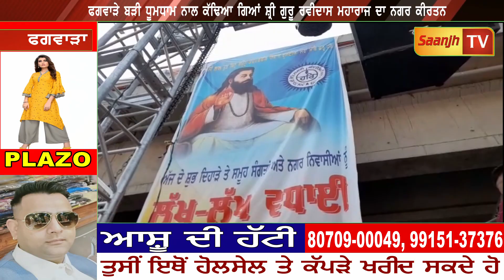ਫਗਵਾੜੇ ਬੜੀ ਧੂਮਧਾਮ ਨਾਲ ਕੱਢਿਆ ਗਿਆ ਸ਼੍ਰੀ ਗੁਰੂ ਰਵੀਦਾਸ ਮਹਾਰਾਜ ਦਾ ਨਗਰ ਕੀਰਤਨ,ਕਈ ਨਾਮਵਰ ਸਖਸ਼ੀਅਤਾ ਨੇ ਕੀਤਾ ਨਤਮਸਤਕ